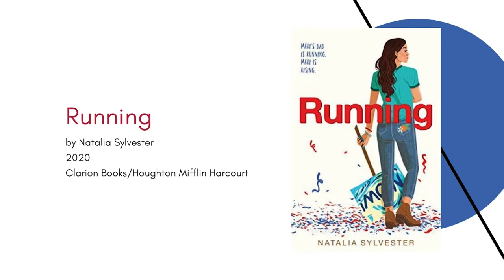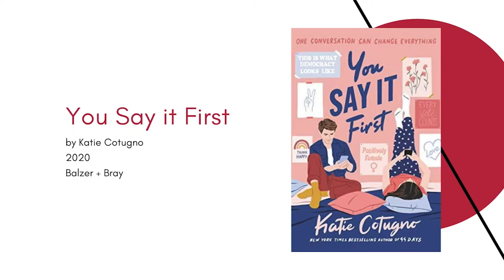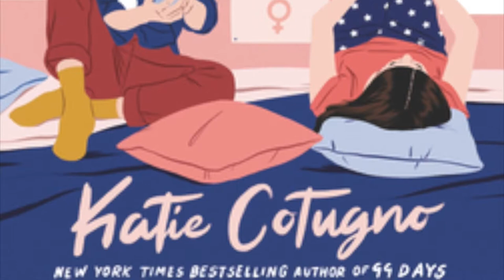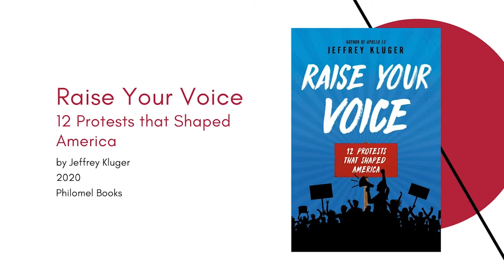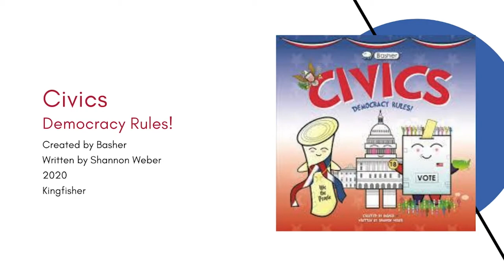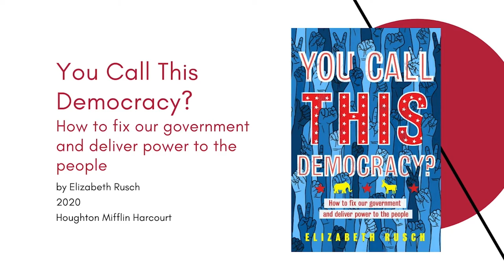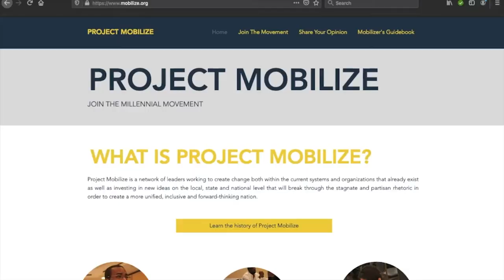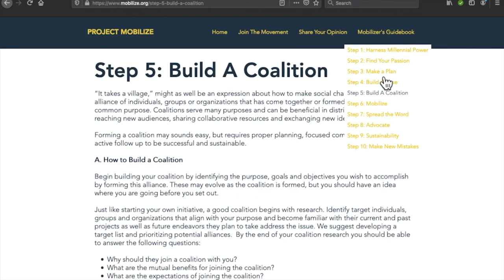What's New in Teen Lit: Red, White, and Youth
Join us monthly for an update on hot new titles we’ve been adding to our collection. The current political climate has inspired a new wave of fiction and non-fiction on the election process, activism, and more all with diverse characters, story lines, and thought-provoking research. We’ll share some we think you should check out and highlight the online resource Project Mobilize, a non-partisan website geared toward helping young people become change makers in their communities.

Age Range: Teens